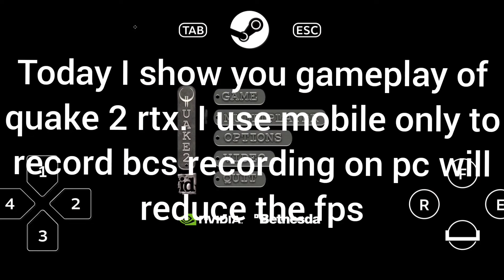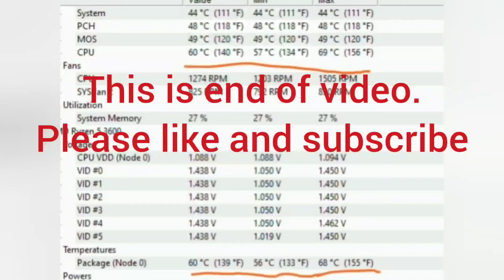RTX quake ll on GTX 1660 super 60fps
For the few games with RTX, you don't really need RTX